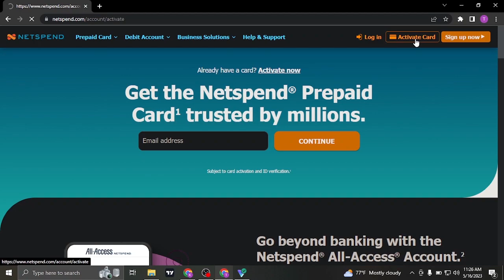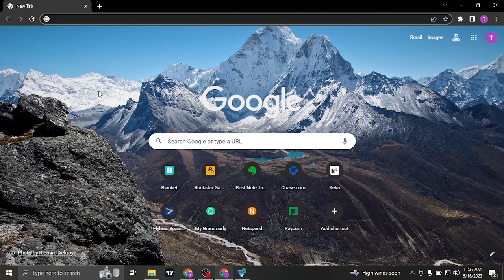How To Activate Netspend Prepaid Card (2023) | Netspend All Access Card Online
This video walks you through the step by step process of how to activate your netspend prepaid card online. Watch the video till the end and learn the steps in detail on how to activate netspend prepaid visa debit card in 2023.